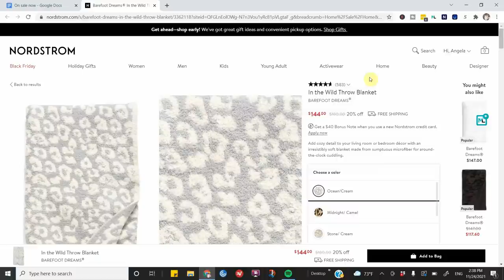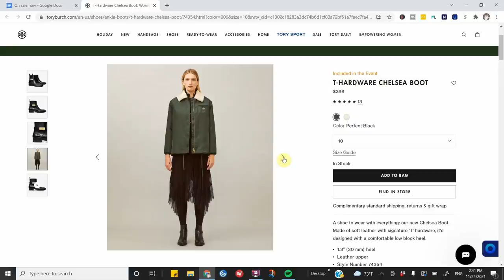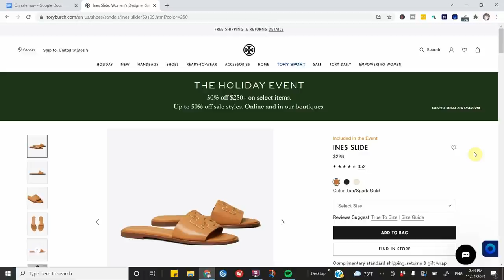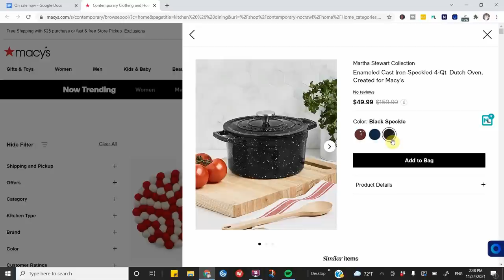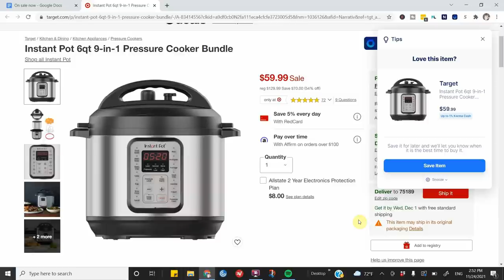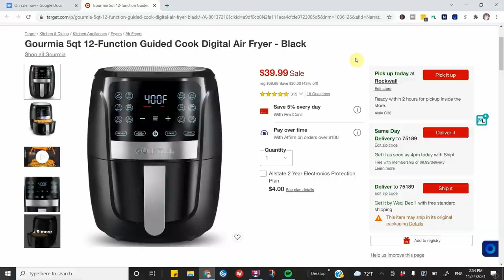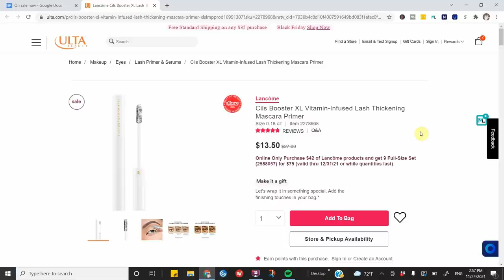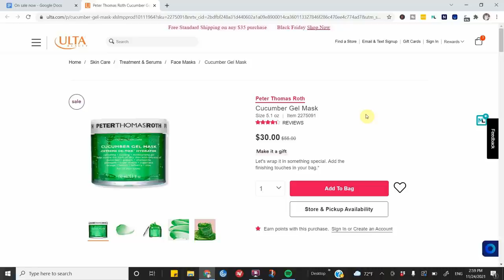Black Friday Gifts on Sale Now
Hi family. This is the beginning of my Christmas and holdiday shopping gift guide. I wanted to get these early deals to you before Black Friday. I pray you have a wonderful Thanksgiving with family and friends.

My eyeglass frames
Blue Dress I was wearing

Nordstrom:
Barefoot Dreams Blanket
Bobble Sleeve Sweater
Replica Candle

Macy’s:
Michael Kors Booties (reg $179 now $104)
Martha Stewart 4 Quart Cast Iron Dutch Oven (reg $159 on sale $49):

ShopBop:
Schutz Boots Eggshell
Schutz black Croc Boots

Great Black Friday Deals:

Ninja Blender/Food Processor (reg $199 on sale Black Friday $99)

Primer (really makes the makeup look more flawless and set better)

My favorite Levis
My Favorite Levis (Curvy)

My Dimensions:

Shoes - 8.5
Pants - 4 - 6
Tops - Medium

Video Gear:
Cameras:
Canon EOS M50 with 15-35mm kit lens

Sony a7RIII
Sony 24-70mm f2.8 G Master lens

All videos are edited on DaVinci Resolve 17

Inspired by: DIY with KB “23 Best Home & Home Decor Black Friday Deals You'll Want to Know About! Black Friday 2021”